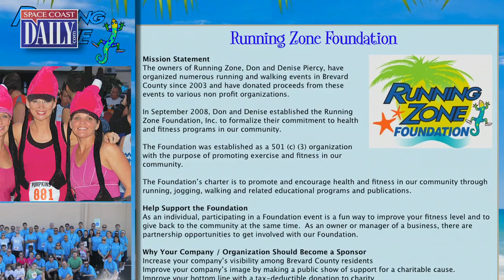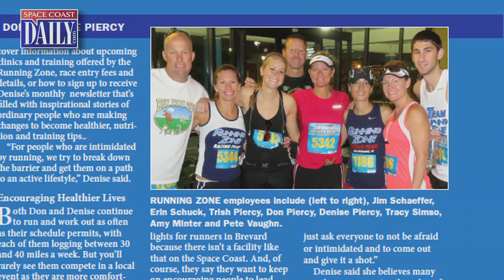"Running Zone", Don and Denise Piercy - 2012 Central Florida Humanitarians